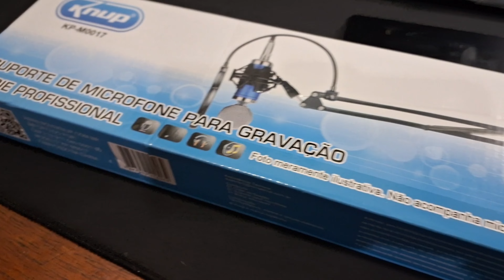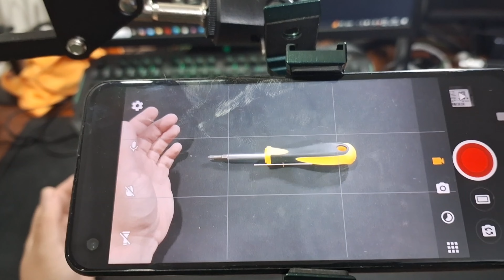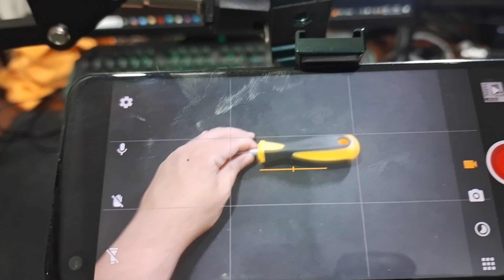Como prender o celular pra fazer Reviews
Para gravar reviews de produtos pequenos com o celular, use um suporte de microfone e um braço de celular genérico fixado na mesa, adicionando um "ball head" para ajustes precisos. Uma base como mousepad evita reflexos, e substitua parafusos plásticos por de aço para estabilidade. Links dos itens estão na descrição.

Se você quer fazer reviews de produtos pequenos e não sabe como posicionar o celular para uma gravação ideal, vou te dar uma dica. Usando um suporte de microfone e um suporte de celular com algumas ferragens, você consegue um ajuste perfeito. Estou usando um braço de celular genérico fixado na mesa, que permite movimento e um bom ângulo. É interessante adicionar um suporte tipo "ball head", que permite rotação para enquadramentos mais precisos e na vertical, ideal para vídeos curtos.
Para a base de fundo, um mousepad grande ou base de corte ajuda a evitar reflexos. Fique atento à tela do celular para manter o produto no enquadramento. Substitua parafusos plásticos do suporte por de aço e use arruelas e chapinhas de metal para estabilidade. Deixei os links dos itens que uso na descrição e no primeiro comentário. Se tiver dúvidas, é só deixar nos comentários!

💥 ONDE COMPRAR  💥
Supor de celular articulado

Política de Comentários do Canal:

1. Ao comentar e enviar áudios você concorda e permite que o texto, áudio, nome de perfil e imagem de perfil, possam ser usados para ilustrar e compor conteúdo em vídeo e postagem aqui deste canal, sem custo ou ônus para o criador;
2. Comentários estão sujeitos à moderação do criador do canal e ao sistema automático do YouTube; Os comentários devem ser adequados ao assunto/tema do vídeos/canal. Comentários fora de contexto podem ser excluídos;
3. Estas regras são retroativas e se aplicam a todo o canal, em qualquer vídeo que tenha comentários públicos.
4. Se o comentário for excluído (pelo perfil que comentou ou pelo administrador do canal), mas já tiver sido usado e exibido em algum vídeo do canal, o conteúdo em vídeo NÃO será excluído.